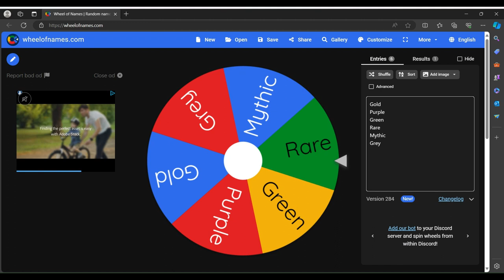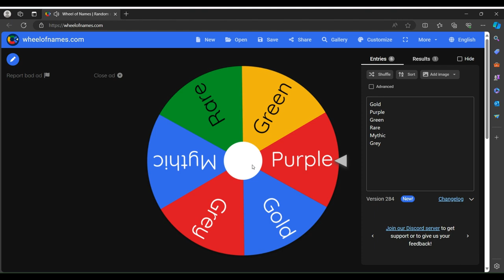Wheel of Rarity Challenge (THE FINALE)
Best Rated Geforce Now Fortnite Player!